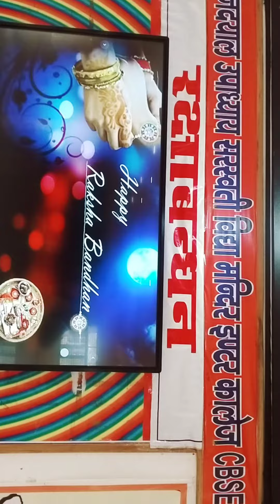कक्षा 7th और 6th की बहनें राखी बांधती हुई